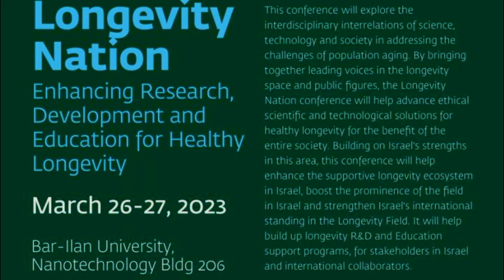00. Longevity Nation 2023. Ilia Stambler. Introduction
Dr. Ilia Stambler, Vetek Association and Bar Ilan University.
Introduction.